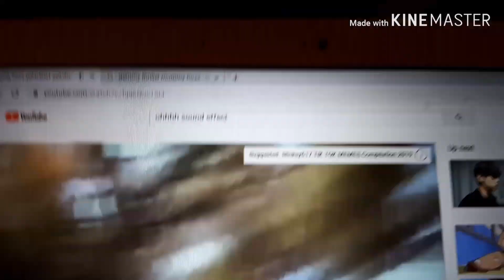I posed arms meme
Credit to Erik the fish guy